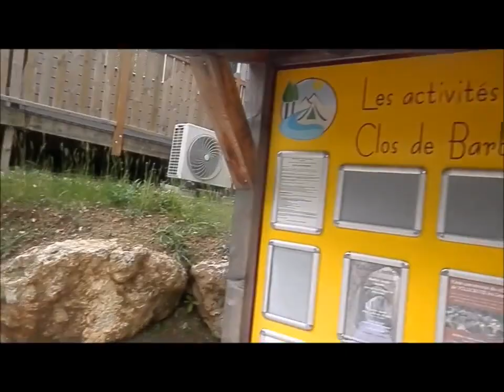lac de sainte croix mai 2018